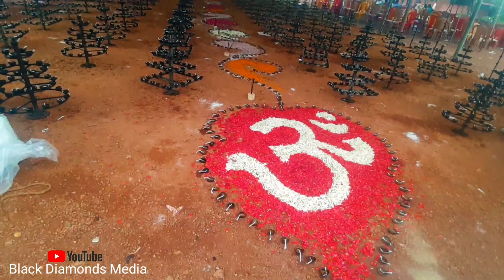Virchika Maholsavam2021| Padanilam Temple | Nooranadu Padanilam Temple | Ulsavam | Shivaratri